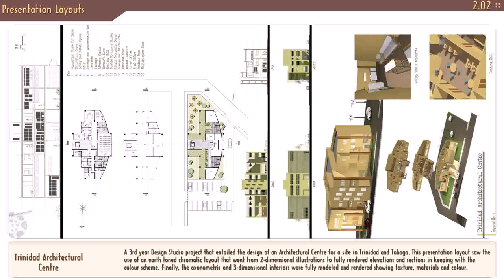3 Bedroom House Plans In Trinidad - Gif Maker DaddyGif.com (see description)